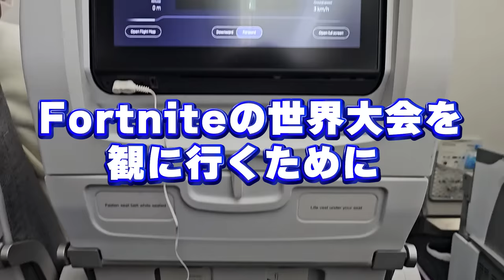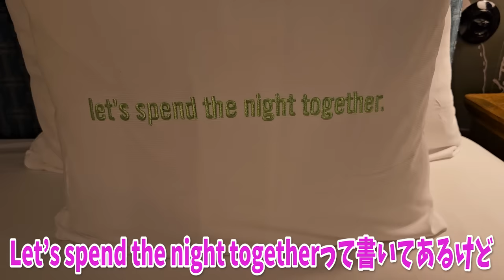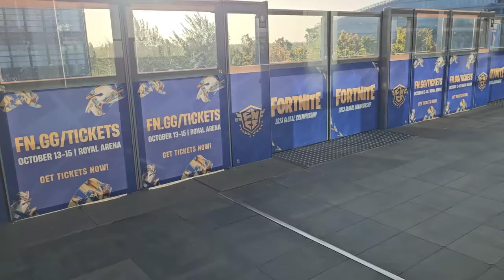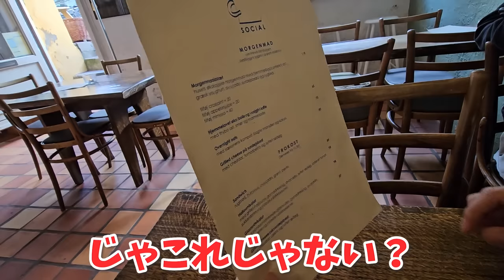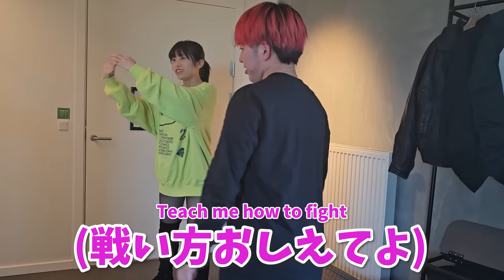りあん&キャプテンと海外で1日生活してみた結果..！(Vlog)【フォートナイト/Fortnite】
〒160-0023
東京都新宿区西新宿三丁目 3番13号 西新宿水間ビル6階
キメ子宛

※食品・飲料・生モノ・危険物・大きすぎる物・ファンレターに該当しない物等はお受け取りできません。
※発払い以外のもの(着払い・代金引換・料金不足等)は受取拒否または処分となります。
※お受け取りできないと判断した場合はこちらで処分させていただきます。
※配送中の破損や未着等のいかなるトラブルは一切責任を負いかねます。
※着・未着等の問い合わせには一切お答えできかねます。